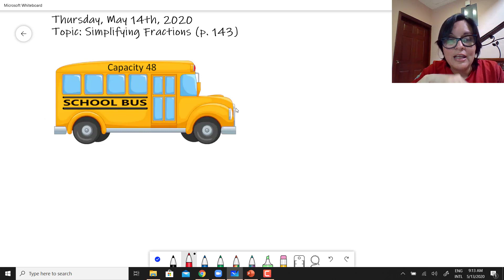Math Class Jueves 14 de Mayo (Simplifying)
Clase de Math para Jueves 14 de Mayo 2020. 5th Grade